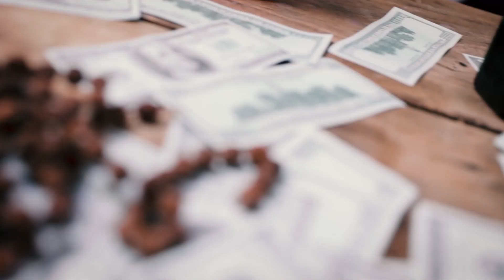Mahogan - Snapchatfilter [Official Music Video]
Snapchatfilter von Mahogan, jetzt überall erhältlich!

And on all other major music platforms

Written by Mahogan

Written by Mahogan